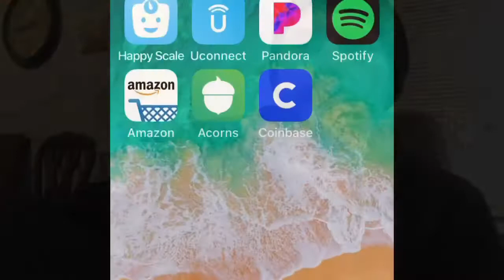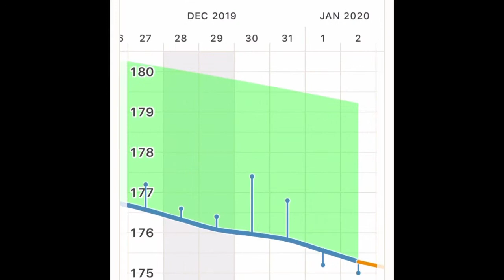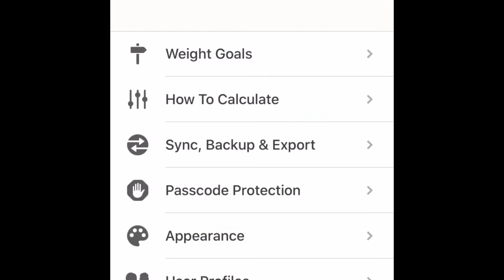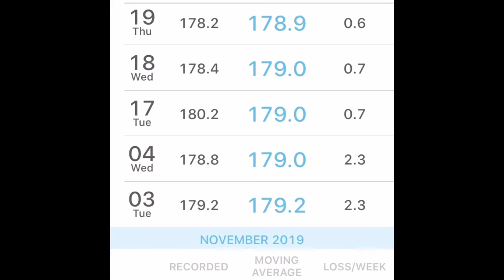The Best App for Weight loss!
Happy scale an app I’ve used everyday to stay motivated accountable and realistic about my weight loss.

Affordable scale on amazon

All products linked and recommended are based on my personal experience research and use of the product and are not affected or influenced by Amazon or any other third party companies.